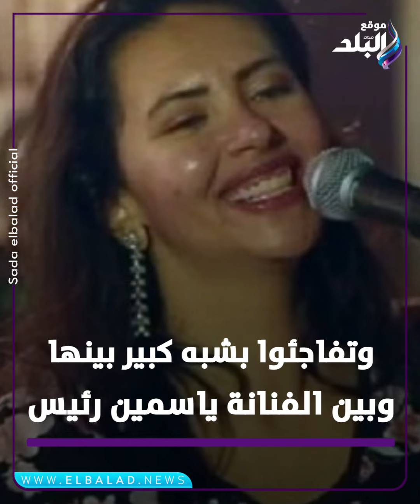شبيه عمرو دياب ومحمد رمضان وتامر أبرزهم..أشخاص صورة طبق الأصل من النجوم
ElBaladOfficial#
ElBalad_Official#

ـــــــــــــــــــــــــــــــــــــــــــــــ